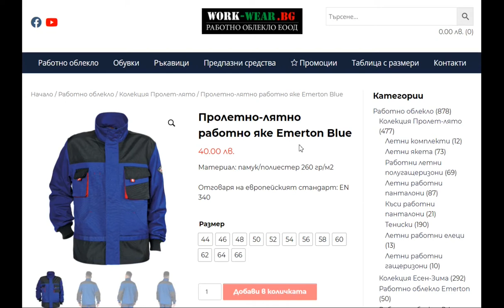Каква е ползата от регистрация в сайта?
Когато за първи път правите поръчка при нас, ще забележите, че под полетата с данни за попълване има възможност да направите регистрация. Тя ще ви отнеме секунди (за въвеждане на име и парола) и ще ви спести време при евентуално следващи поръчки.

Когато следващ път решите да купите работно облекло от work-wear.bg и стигнете до страницата със завършване на поръчката, вашите данни ще се заредят автоматично и няма да има нужда да ги въвеждате наново.

Ако пък влизате през друго устройство и данните не се заредят, можете да маркирате с тикче полето "Вече сте наш клиент?" и само с име и парола ще успеете да завършите поръчката.

В днешно време ефективността е нужна и дори спестяването на няколко кликвания може да бъде от полза.